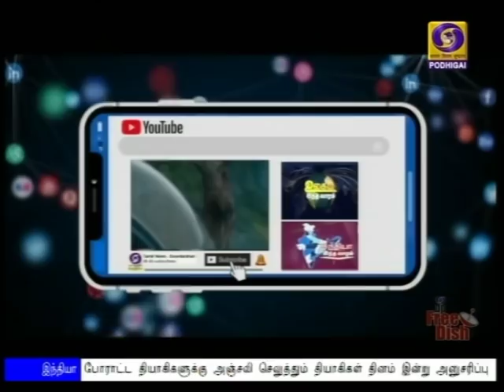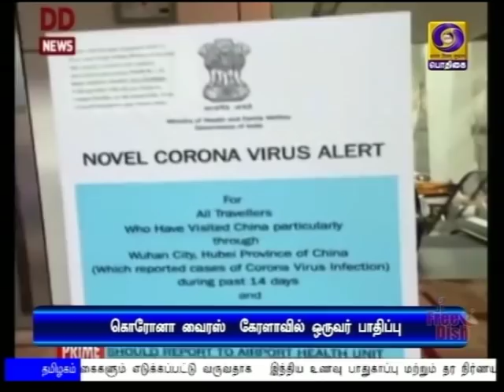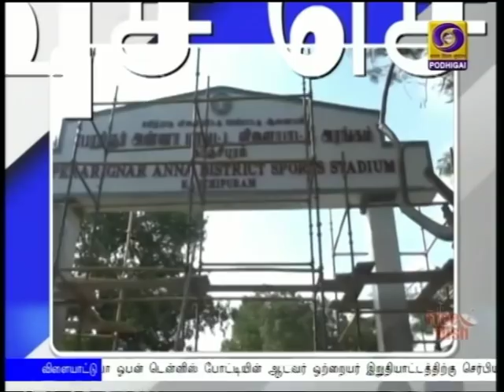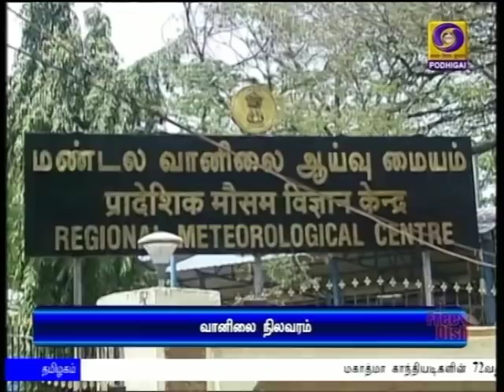பொதிகை இரவு 8.00 மணி செய்திகள் [30.01.2020]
1)  நாட்டின் பொருளாதார சூழ்நிலை உட்பட அனைத்து பிரச்னைகள் குறித்தும் நாடாளுமன்ற கூட்டத்தொடரில் விவாதிக்கத் தயார் - அனைத்துக் கட்சிக் கூட்டத்தில் பிரதமர் மோதி உறுதி.

2)  வன்முறையை ஆதரிப்பவர்களிடமிருந்து மாணவர்கள் விலகி இருக்க வேண்டும் -  குடியரசு துணைத்தலைவர் வெங்கையா நாயுடு வலியுறுத்தல்.

3) சீனாவிலிருந்து தாயகம் திரும்பிய கேரள பெண்ணுக்கு கொரோனா வைரஸ் பாதிப்பு இருப்பது உறுதியானது - நாடு முழுவதும் நோய் தடுப்பு நடவடிக்கைகள் தீவிரம்.